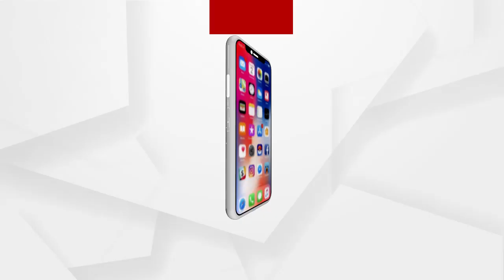କରୋନାରେ ନାଇଟ କର୍ଫ୍ୟୁ ଫେରିବାକୁ ନେଇ ରାଜ୍ୟ ସରକାରଙ୍କ ନିଷ୍ପତି କୁ ସ୍ବାଗତ ଜଣାଉଛି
କରୋନାରେ ନାଇଟ କର୍ଫ୍ୟୁ ଫେରିବାକୁ ନେଇ ରାଜ୍ୟ ସରକାରଙ୍କ ନିଷ୍ପତିକୁ ସ୍ବାଗତ ଜଣାଉଛି : ଡକ୍ଟର ନିରଜ ମିଶ୍ର...